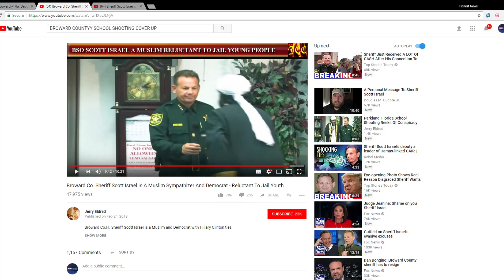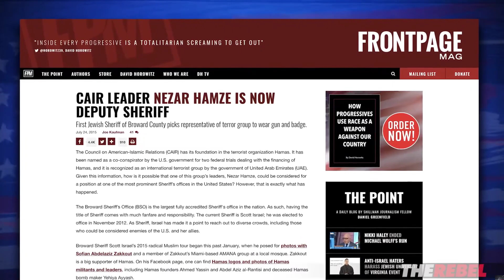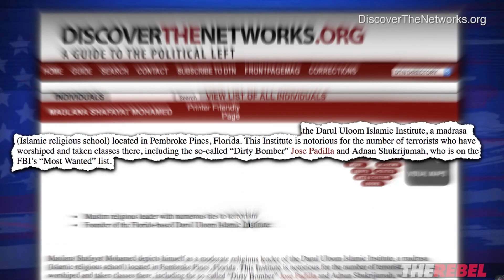MUST SEE: SHERIFF SCOTT ISRAEL BROWARD COUNTY HIS TIES TO ISLAM AND CAIR RADICAL ISLAM SYMPATHIZER